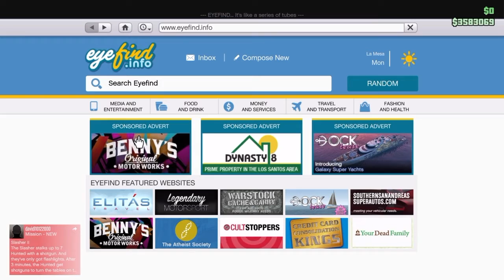GTA 5: Mystery Liberty City Audio File (GTA Online Gameplay)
Hey Guys, its Fordmad44 Gaming here & today's video is different to what you are used to but in this video i'm talking about a LC Audio File i found when i was trying to replace an audio file, so its called 30SEC_COUNTDOWN & i haven't heard it in GTA Online or GTA SP, Idk why its there but if u know where u have heard it, let me know down below, if you did like today's video plz leave a like & subscribe if you haven't already so you don't miss any of my future uploads, Peace :)